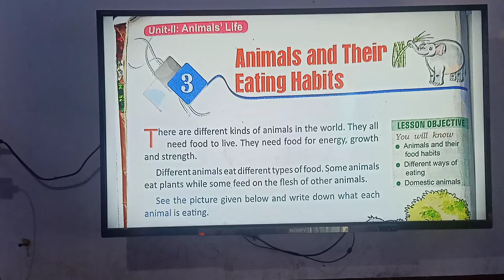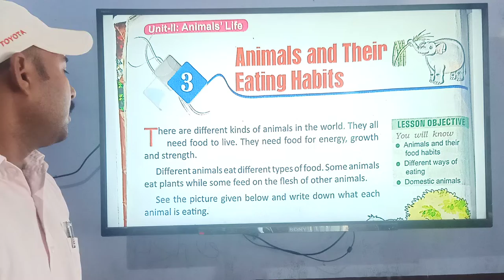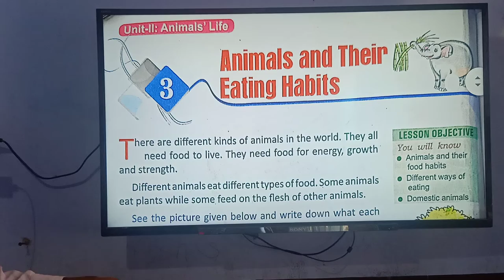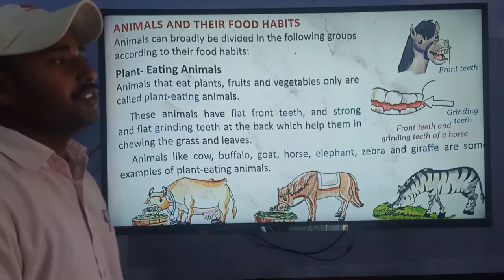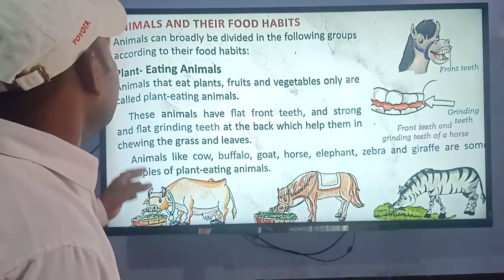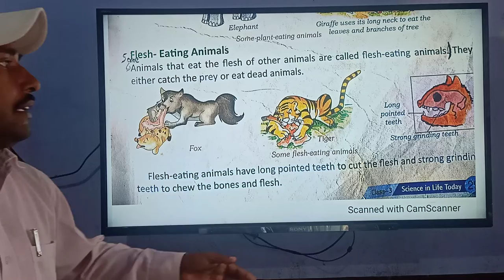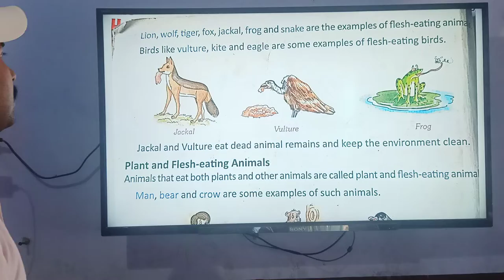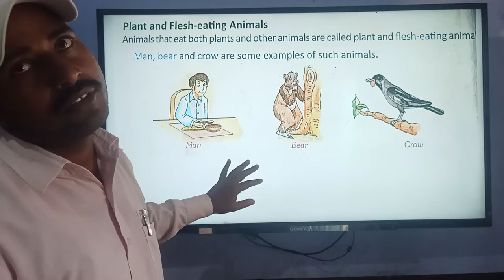Std.- III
Sub.- Science